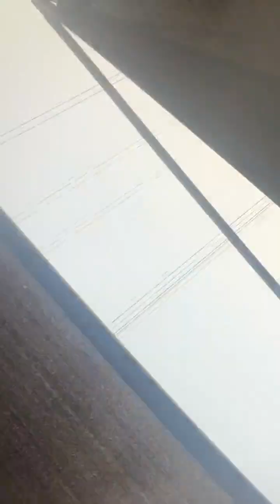ika of Africa, portable omolalomi got himself a new whip. congratulations Dr zeh